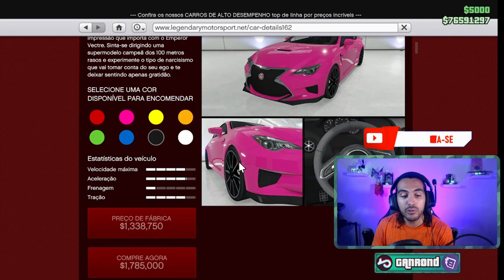Comprei o pior carro da dlc? Emperor Vectre - GTA V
Hoje você saberá tudo sobre o Emperor Vectre, quanto custará o veículo e seus upgrades de desempenho e faremos aqueles clássicos testes de velocidade e controle pra saber como esse carro desempenha numa corrida real!

--- Pistas para os Testes
-Velocidade final:

Linha do tempo:
0:00 Introdução
0:27 Chegamos já! XD
1:03 Valores
2:58 Como ficou meu carro
3:46 Teste de velocidade
5:25 Teste de Controle
8:40 Vale ou não comprar?
10:16 Serve pra drift?
10:48 Conclusão

Gostou?

Soundtrack:
Ritual · StreamBeats by Harris Heller
Renegade

Space Out · StreamBeats by Harris Heller
Ghost

Meu setup
CPU: AMD Ryzen 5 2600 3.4GHz  6-Core
Placa mãe: Gigabyte B450M SD3H ATX AM4
Memória: Corsair Vengeance LPX 16GB (2x8GB) DDR4-300 CL15
Vídeo: Gigabyte Radeon RX 580 8GB Gaming
SSD: Team EX2 512GB SSD
HD: Hitachi Deskstar 3tb 7200RPM
Torre: Thermaltake Versa H18 Micro ATX MiniTowerCase
Fonte: Corsair TXM Gold 550W 80+ Gold Certified Semi-modular ATX
Monitores: Acer XFA240 144hz Refresh Rate e HP w2207
Teclado: Corsair k55 RBG
Mouse: Corsair Harpoon RPG
Headset: Corsair Void RGB Elite Wireless Carbon
Microfone: Blue Yeti USB Condenser Black